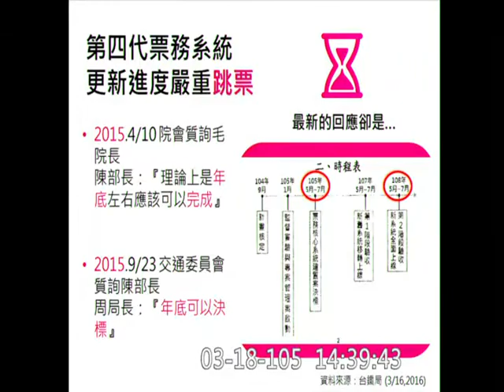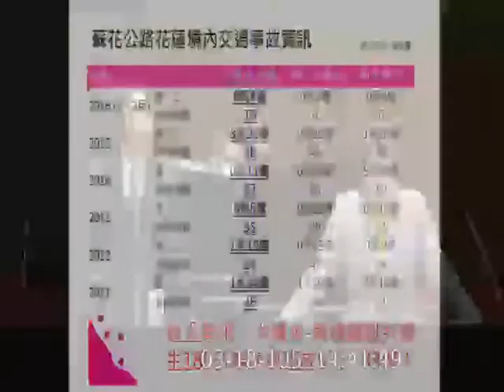20160318 蕭美琴 質詢 行政院長 01 東部車票 【立法院演哪齣？】